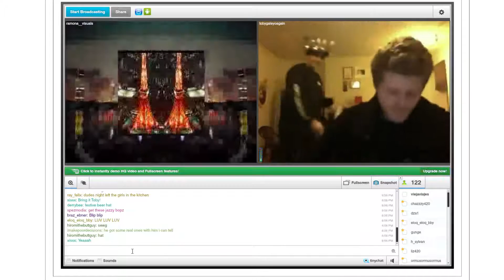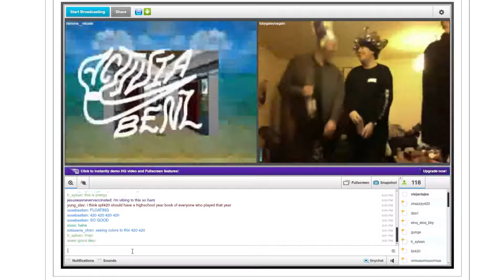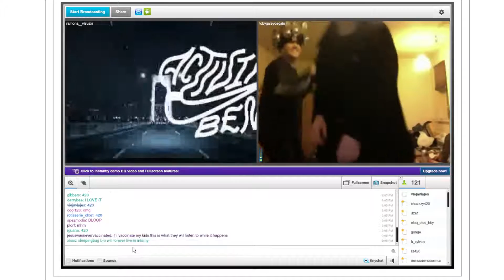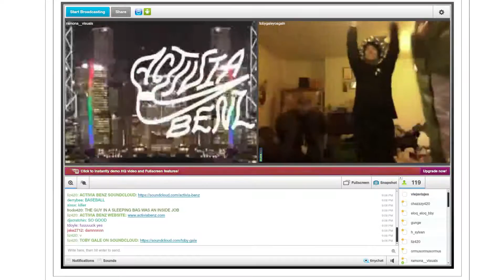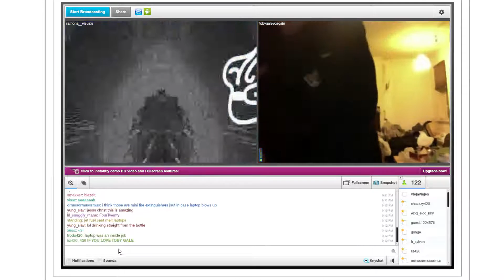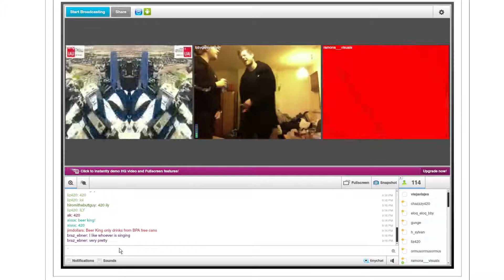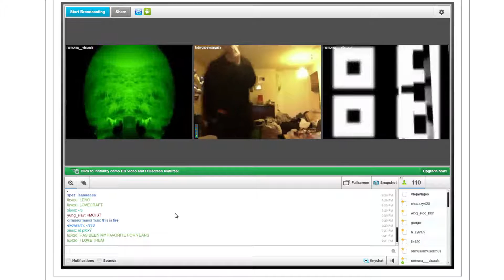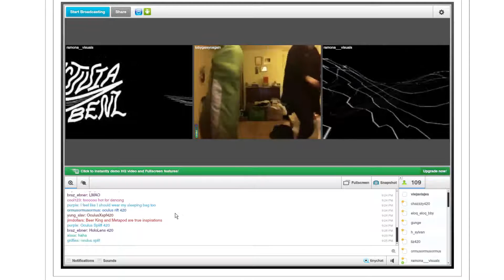Toby Gale LIVE at Spf420 Activia Benz 420 2/17/15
Check out Toby Gale's schmashin' set as part of the Activia Benz Takeover on Spf420 2/17/15!
Check out Toby Gale's New Album, "The Good of the Night" Here!